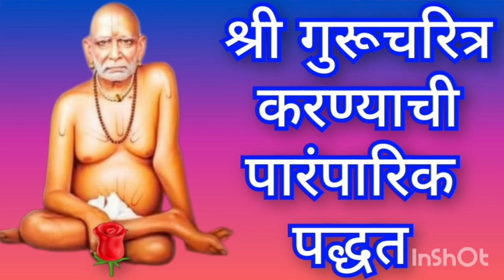श्री गुरूचरित्र करण्याची पारंपरिक पद्धत